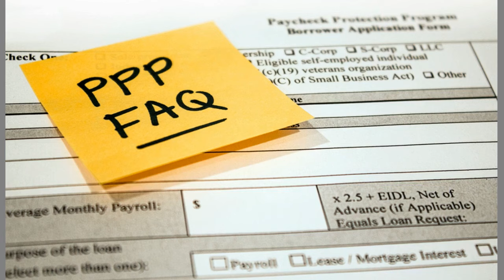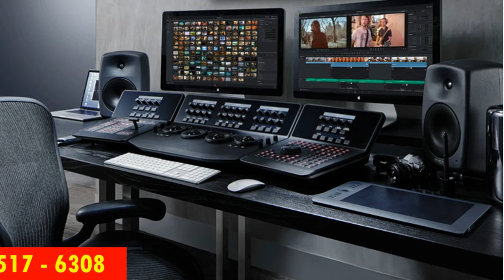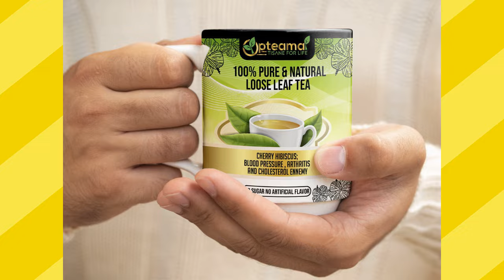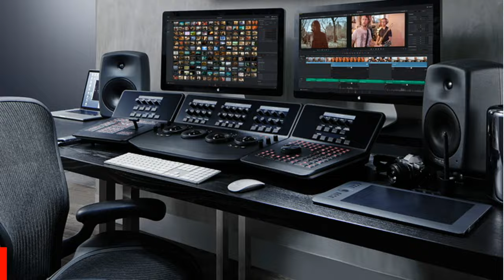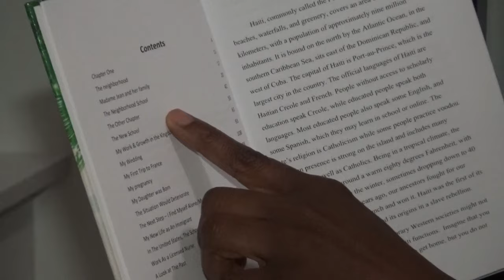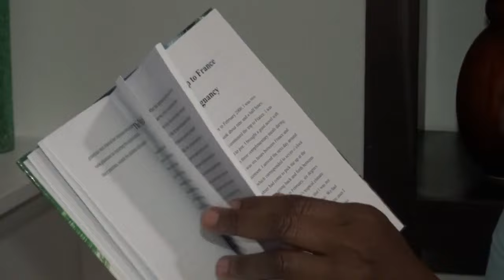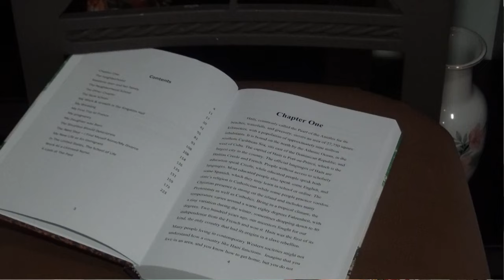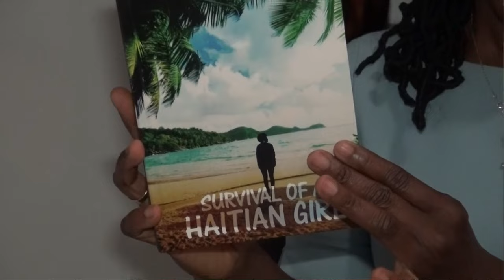RICHARD DUROSEAU CO FONDATEUR DU COMPAS DIRECTE OPINE SUR LE HMI 2024